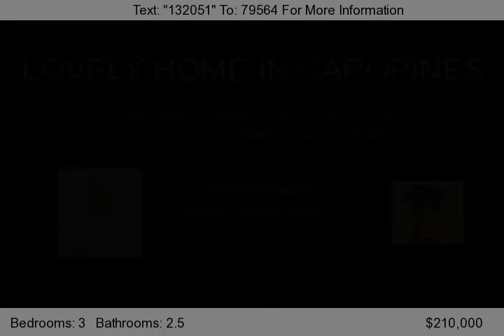9 Pierce Place, Surfside Beach, SC 29575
This home has a large living area with Living Room and step down Den with fireplace, Carolina Room and fenced back yard, sprinkler system with seperate well,dead end street, no poa dues.